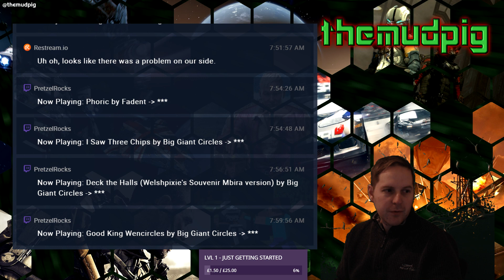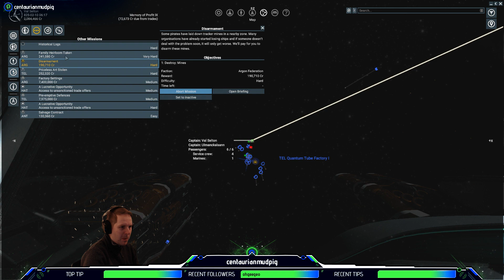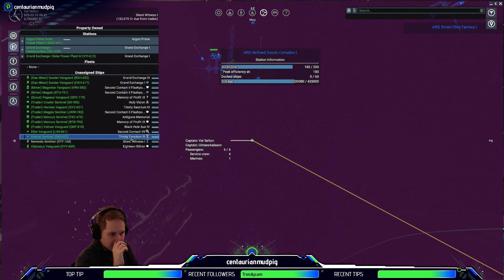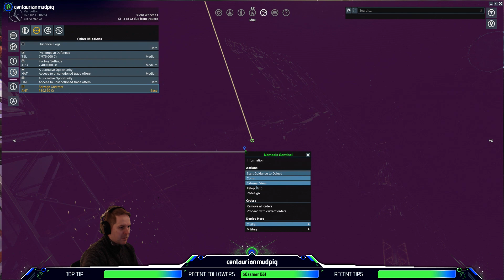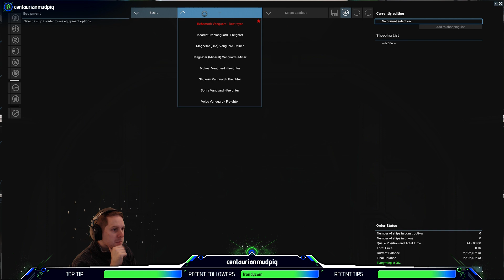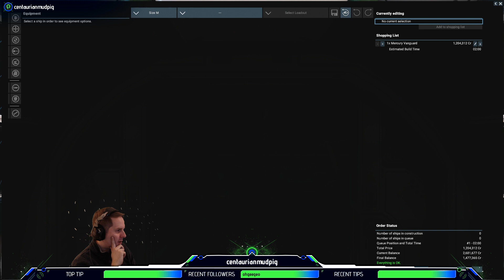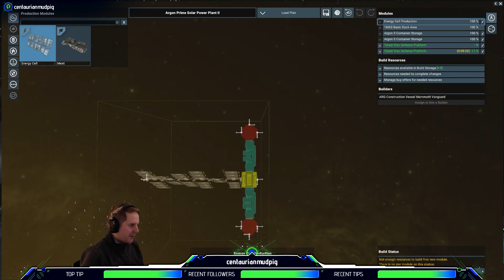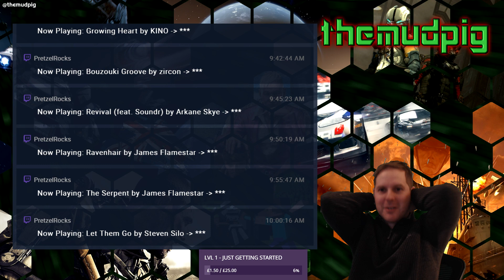X4 Foundations - Let's Play Part 15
X4: FOUNDATIONS, the long awaited sequel in the successful X series, brings our most sophisticated universe SIMULATION ever. Fly every ship, EXPLORE space or manage an empire; TRADE, FIGHT, BUILD and THINK carefully, while you embark on an epic journey.